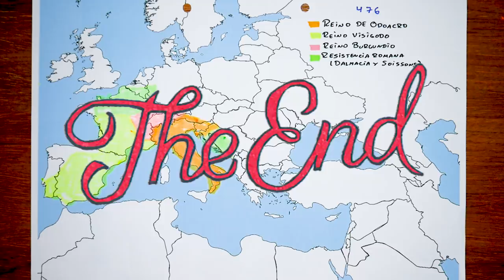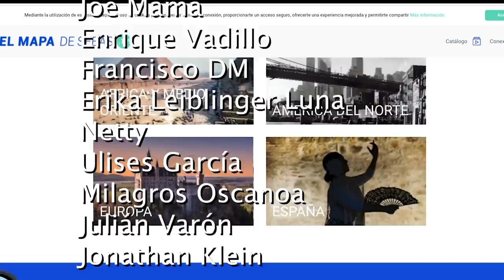⚔️Historia del IMPERIO ROMANO [Parte 2] : De Diocleciano a la caída de occidente🏟 - El Mapa de Sebas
En este vídeo, vimos el surgimiento del Imperio Romano. Sin duda alguna, el estado más trascendente de la antigüedad tardía, y que tanto legado ha dejado para Europa y para el mundo. Pero como todo gran imperio, Roma tuvo que encontrar eventualmente su final, el cual fue bastante progresivo. En el presente vídeo, repasaremos la historia de Roma durante el periodo conocido como el Dominado, o Imperio Romano Tardío.

Es decir, desde el reinado de Diocleciano hasta la caída del Imperio Romano de Occidente. Un periodo de vital importancia en la historia universal. El ocaso de uno de los imperios más impresionantes y trascendentes de todos los tiempos, con el que se sientan las bases para la edad media. ¿Te interesa repasar este episodio? Créeme que me ayudarías muchísimo.

Introducción 00:00
Tetrarquía 1:08
Dinastía Constantiniana 3:43
Dinastía Valentiniana y Teodosio el Grande 5:28
Imperio de Occidente 7:41
Caída de Roma 10:39
Conclusiones 12:33
Despedida 14:05